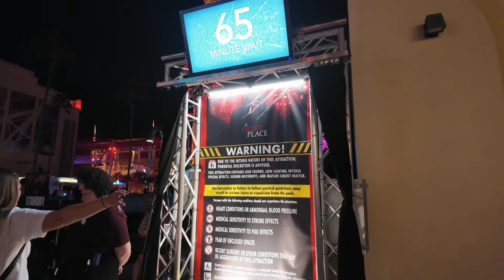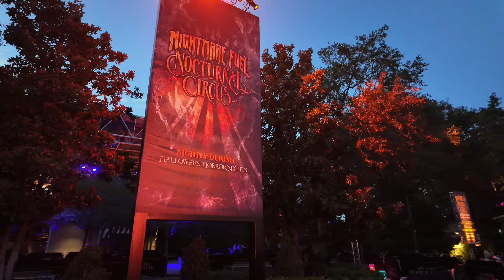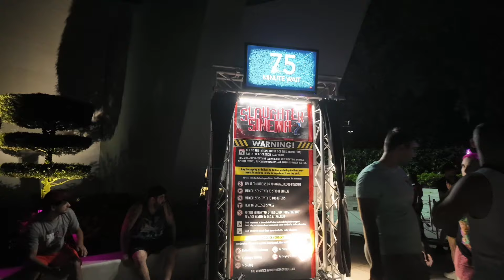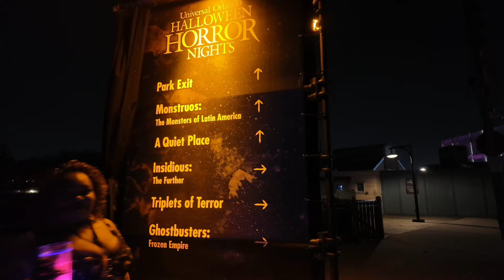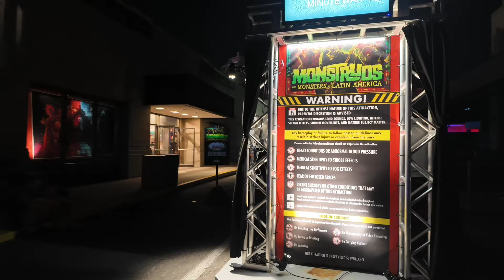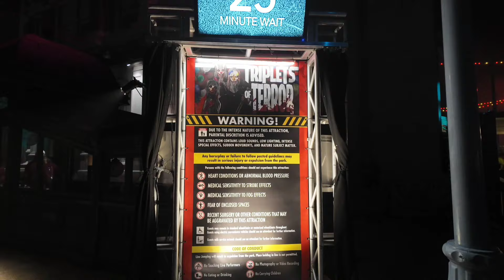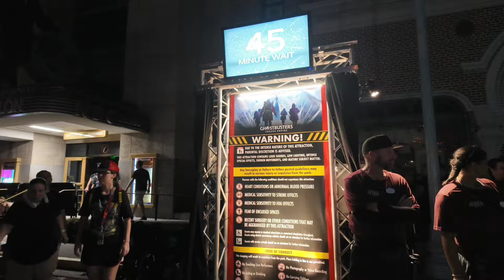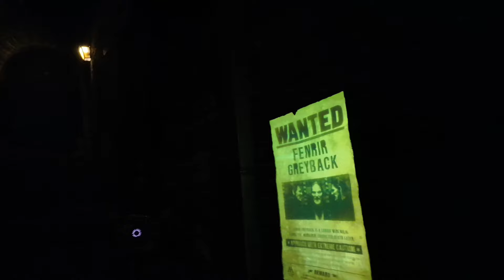Inside All 10 Halloween Horror Nights Houses | Media RIP Tour, Scare Zones, Food, and Drinks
Universal Orlando invited me to their Halloween Horror Nights media event. We got the opportunity to film inside all ten houses, five scare zones, with a look at the food and merch. I'm joined by friends @deanastyle and @magicwithmeg for a fun night in the fog.